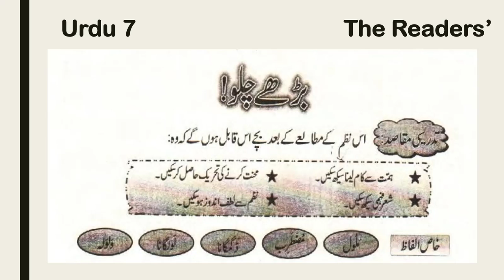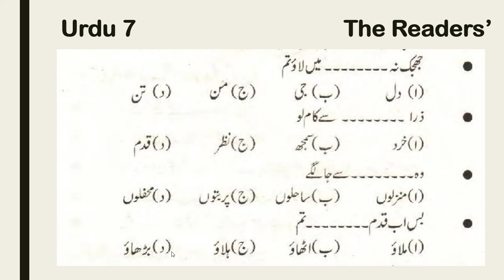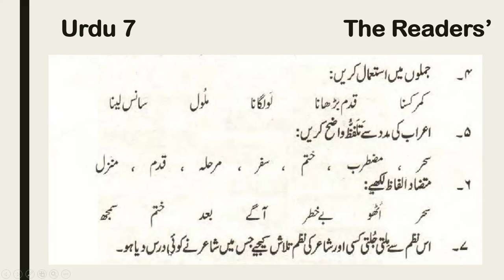Urdu 7 Unit 8 Lecture 2 / The Readers / Punjab Text Book